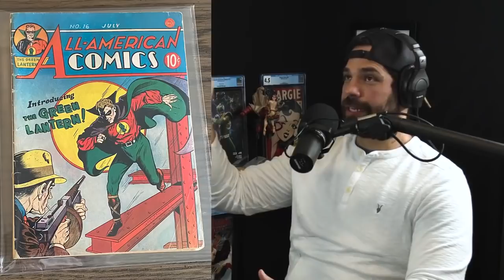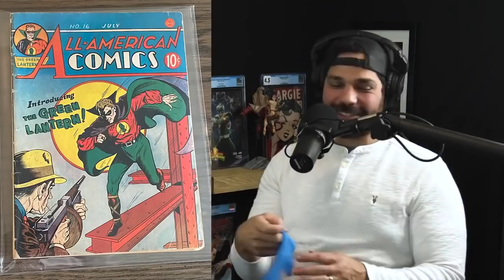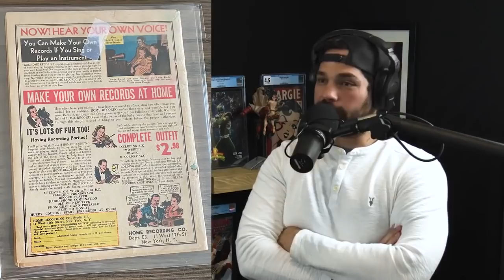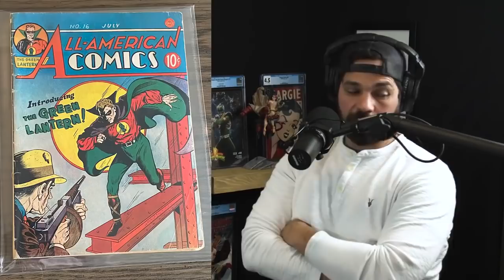THE WORST Experiences Hunting for Comic Books! | The Guru's First interstate Comic Deal...in a Bank?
(US ONLY)

❤️ Thank you to Octavio Karbank who’s knows so much about comic books and helped research and compile these books!

⚠️Send Comic Karma:
Tom Garcia